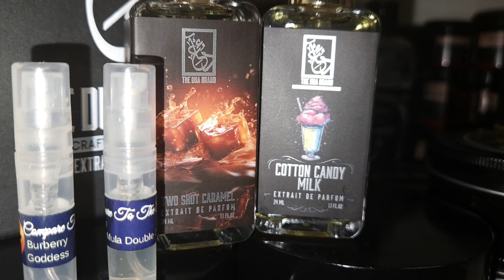Dua Unboxing &1st Impressions | Cotton Candy Milk | Burberry Goddess | Mula Dbl Carmel| LashawnTerry